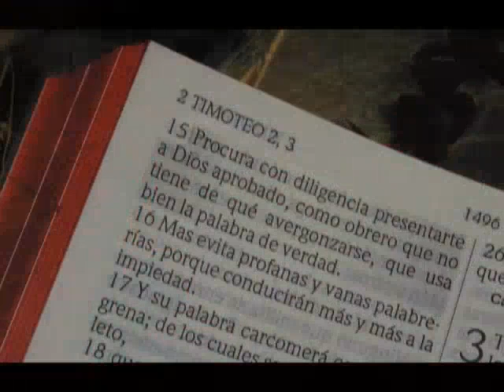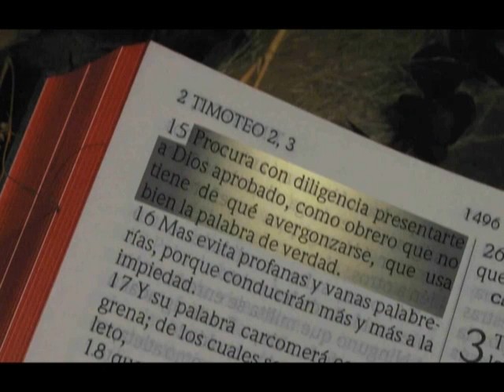Teología 01 - 03b - Ken Zenk